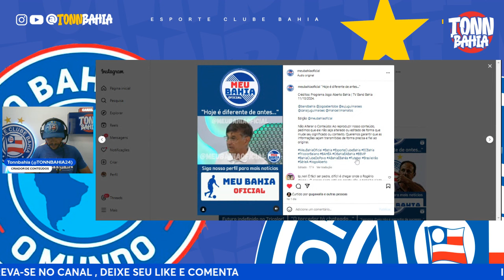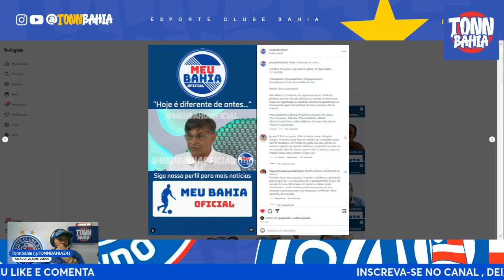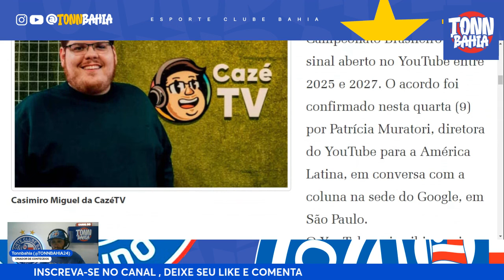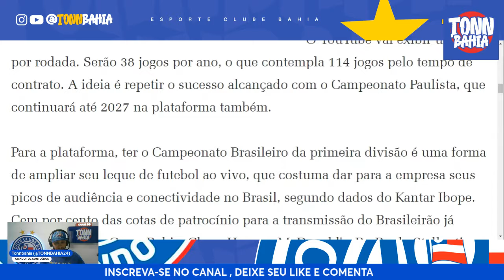🌍GABRIEL XAVIER PODE SAIR DO BAHIA?DETALHES;🎥CAZE TV E BRASILEIRO DE GRAÇA;🚨BAHIA DEU FOLGA DEMAIS